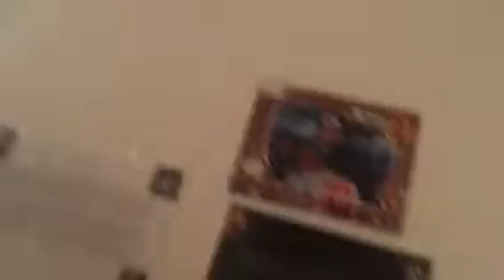WWE new belt